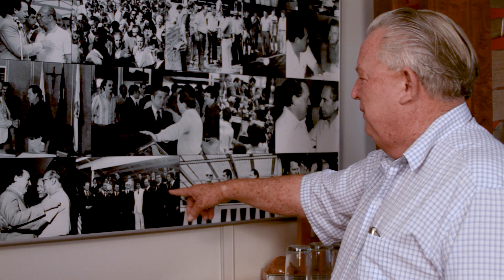Jacy Scanagatta, homem que marcou a história do oeste paranaense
Um homem público, político, agricultor, pai de família. Um cidadão que foi importante para a história do município Cascavel.

Seo Jacy Miguel Scanagatta faleceu no último domingo, aos 88 anos de idade, deixando um legado de imensa contribuição, especialmente para o agronegócio do Paraná.